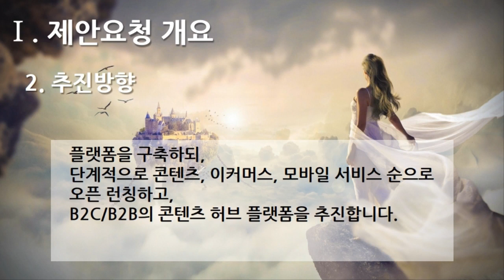[편집] 1부. 플랫폼 제안요청서(Platform Proposal Request) - 제안요청 개요(Proposal Request Overview) 2. 추진 방향